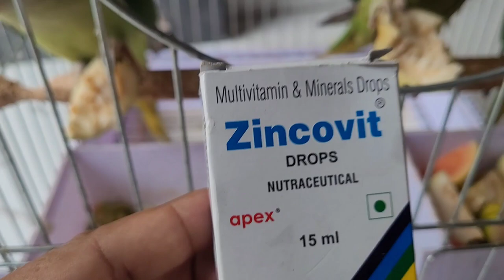अपने तोते को कैल्शियम कैसे दे calcium Dena kyon jaruri hai is tarah se de calcium खाना शुरु कर देगा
how to you parrot medicine 💊 💊 💊 अपने तोते को कैल्शियम कैसे दे calcium Dena kyon jaruri hai is tarah se de  calcium खाना शुरु कर देगा